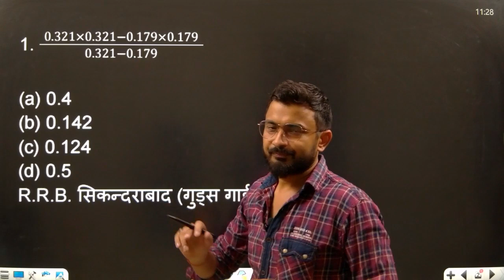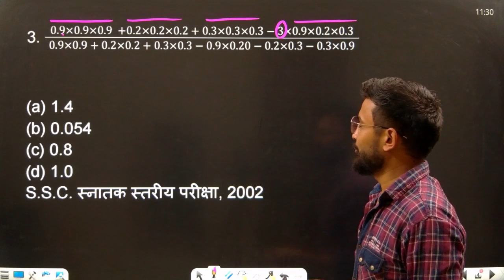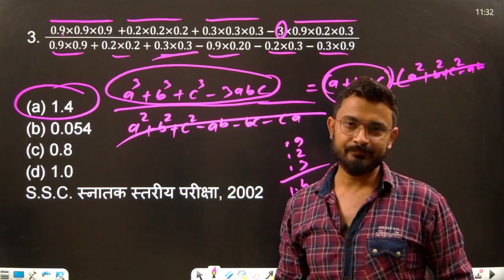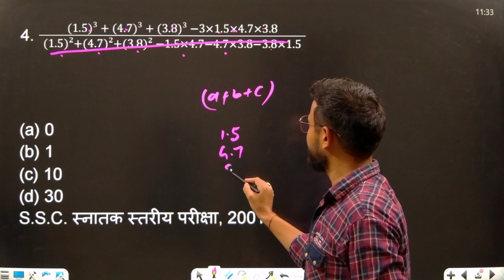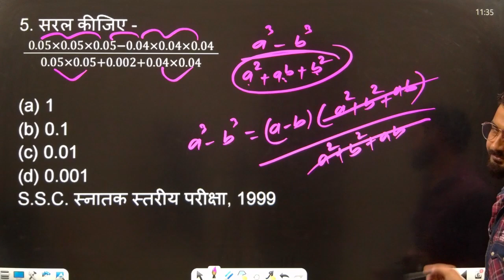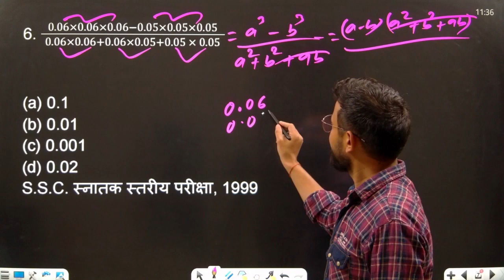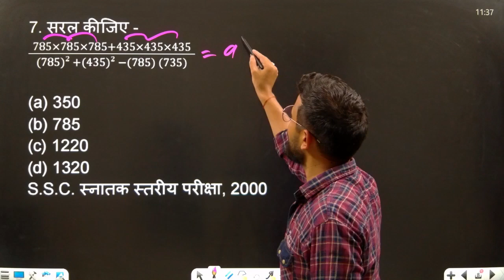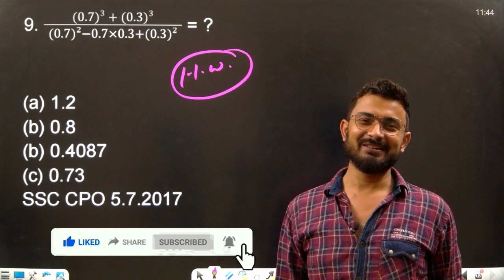Simplification (सरलीकरण) || सिर्फ 2 सेकंड | ssc cgl | ssc gd maths | chsl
Simplification best trick based on algebra farmula